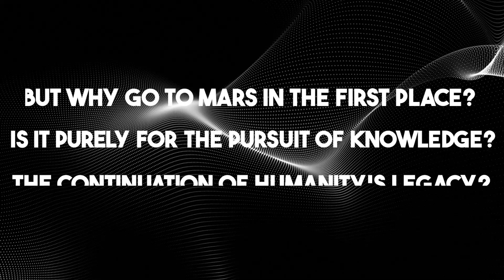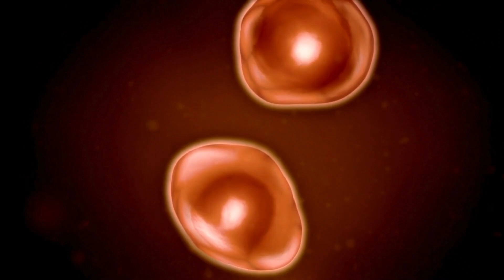Why Elon Musk's Mars Nuking Plan is a BAD Idea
Join us as we dive into Elon Musk’s revolutionary vision for colonizing Mars! Discover how SpaceX plans to transform the Red Planet into a second home for humanity, using advanced technologies like nuclear detonations to create artificial suns and terraform the Martian environment. Explore the reasons behind Musk's push for interplanetary colonization, from ensuring the survival of human civilization to sparking a new era of space exploration. If you're fascinated by the latest in tech, space travel, and human potential, don't forget to like, subscribe, and hit the bell icon for more updates on turning science fiction into reality.

Stay ahead in 2024: Unlock the future of AI, tech, and innovative businesses! Discover, ignite and soar into tomorrow with Quantum Spark. 🔥